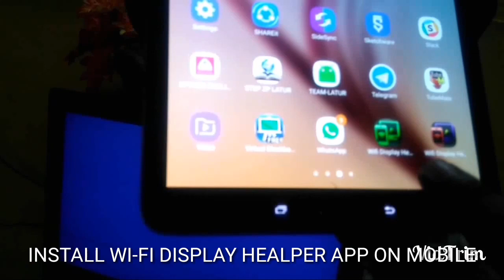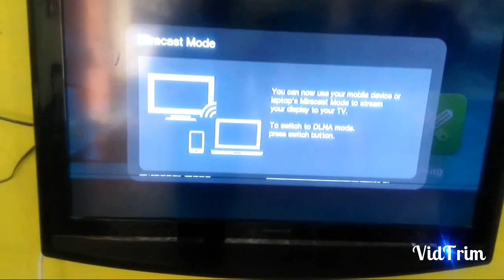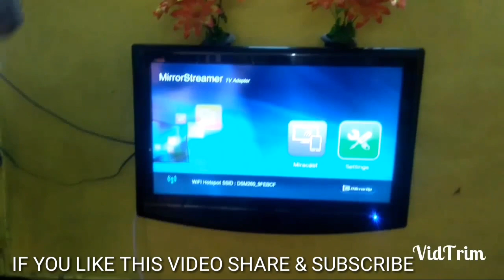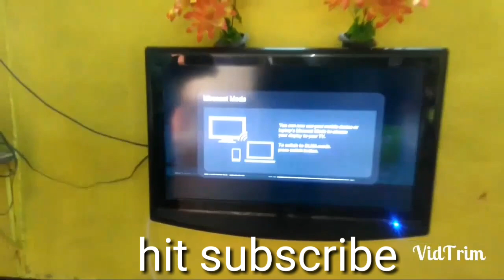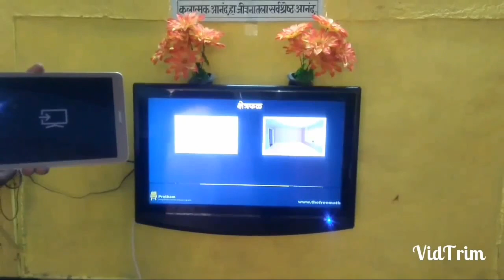Screen mirroring technology | Sharing mobile display to tv screen | PART 1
चला आपला टीव्ही स्मार्ट बनवूया. स्क्रीन मिरर करूया